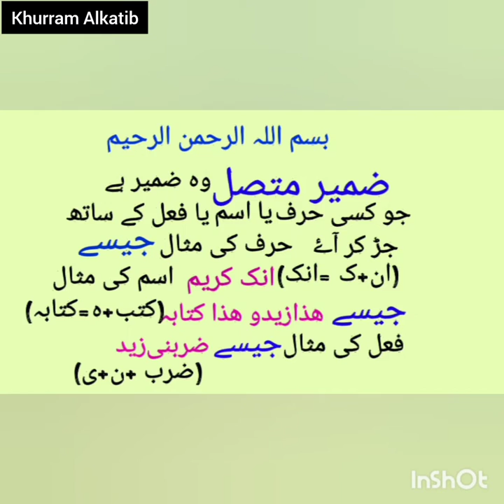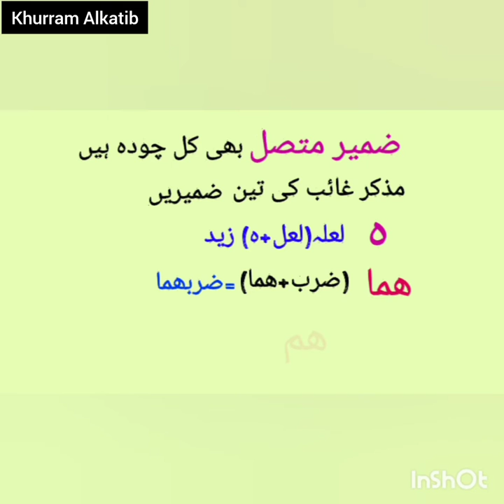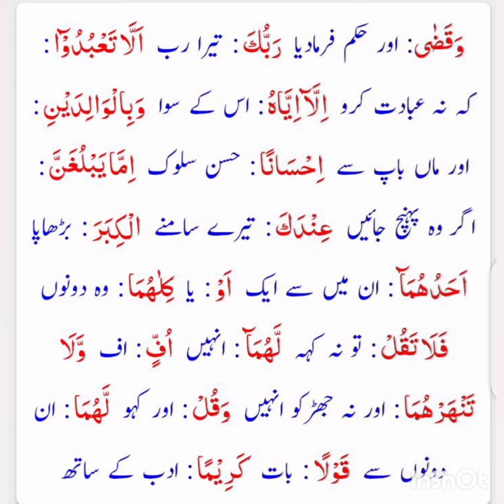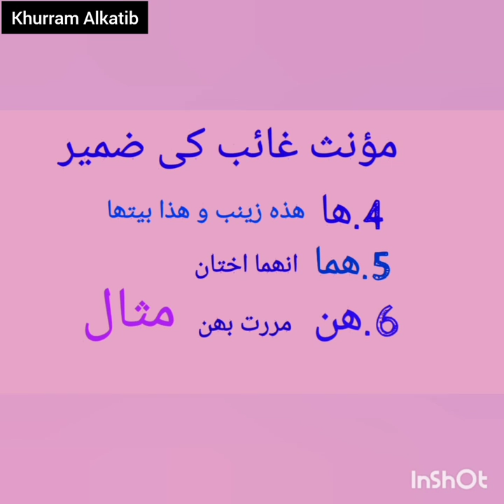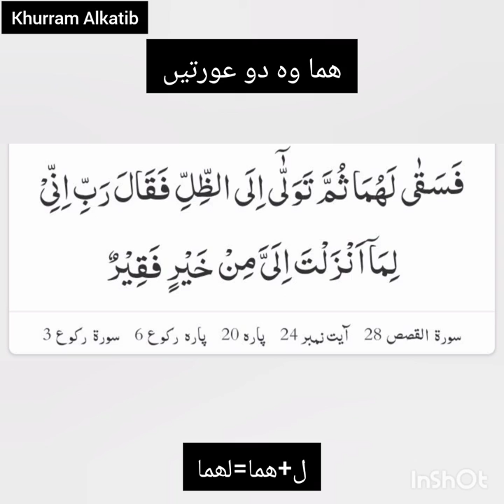zameer muttasil lesson#14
explaination of damaeer(ضمائر)in Urdu
first six damaeer(ضمائر) ہ_ھماھم ھاھماھن these damaeer(ضمائر) never come alone like damaeer_mufasil(ضمیرمنفصل) these damaeer(ضمائر) always come with ism(اسم) fail (فعل)or hurf(حرف)